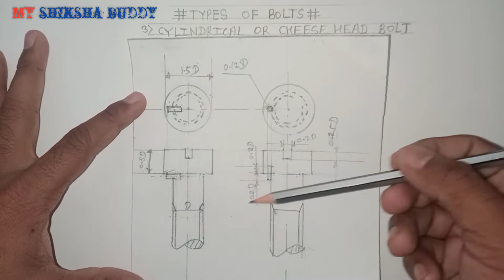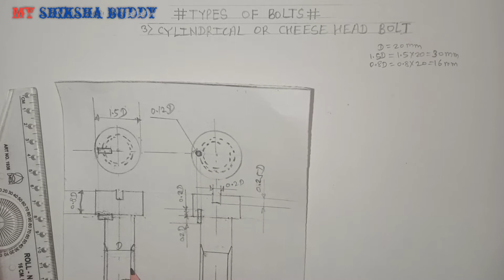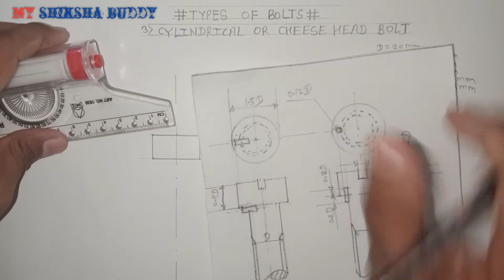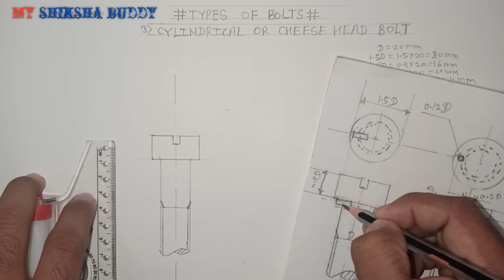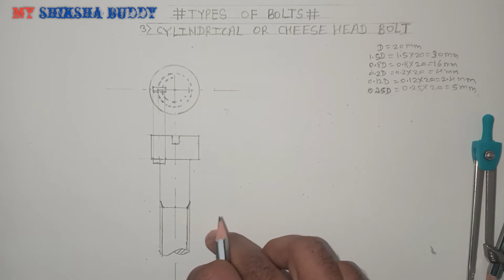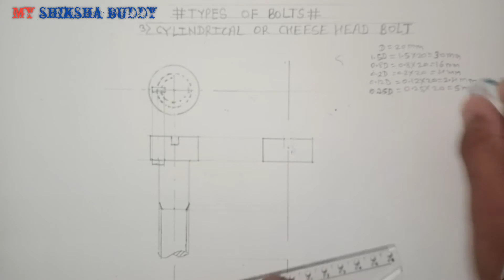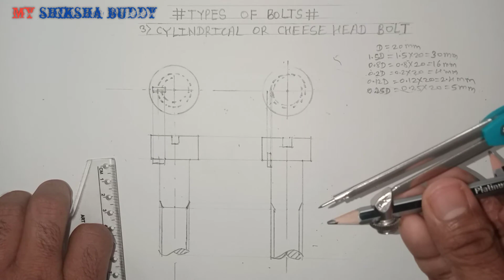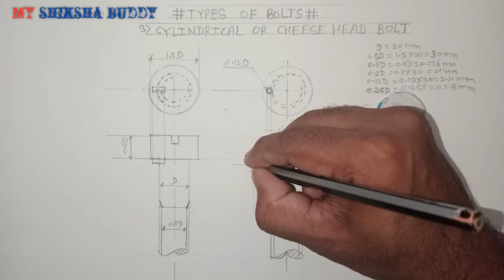how to draw cylindrical headed bolt | how to draw cheese headed bolt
स्क्वेअर हेड बोल्ट

हेक्सागोनल हेड बोल्ट

रॅग फाऊंडेशन बोल्ट